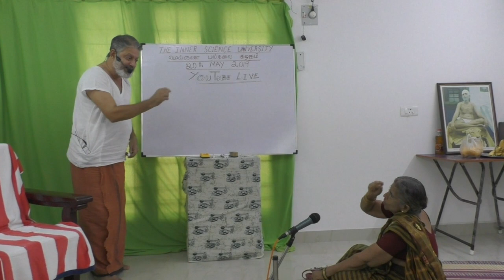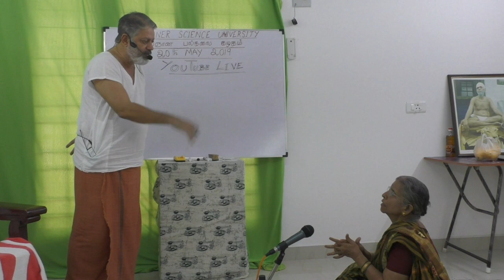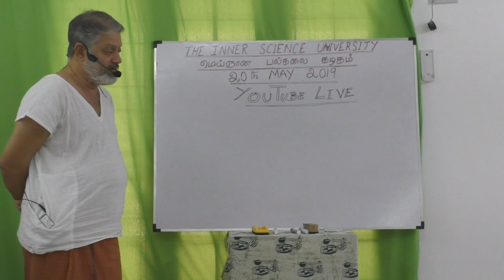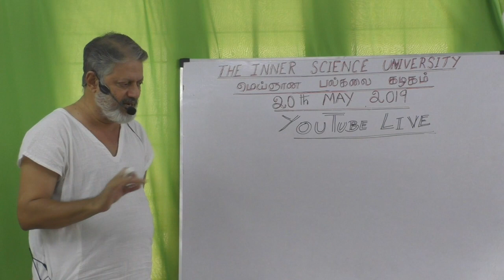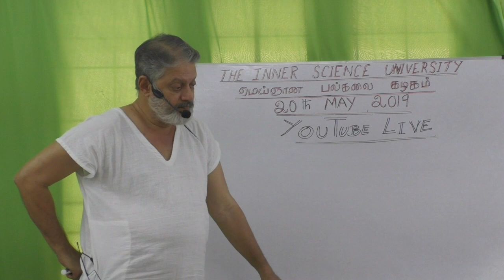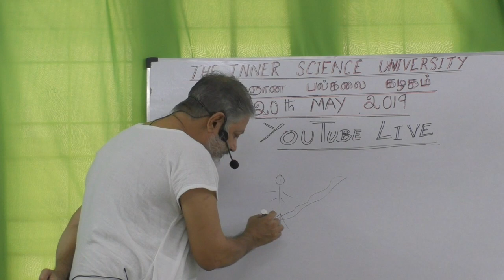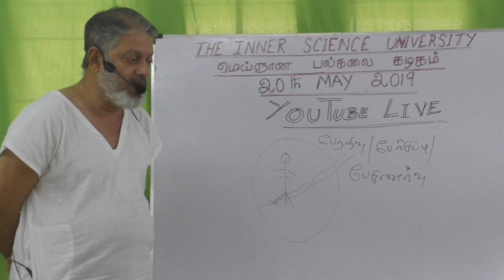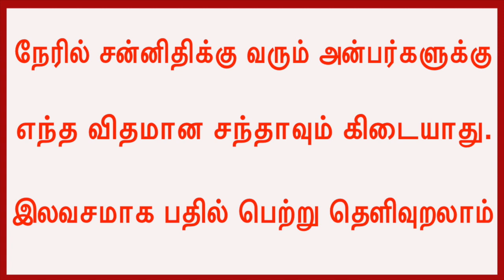(p-60)நானற்ற தியானப் பார்வை நுணுக்கங்கள் Crucial points about the Inner Gaze of I-am-less Meditation